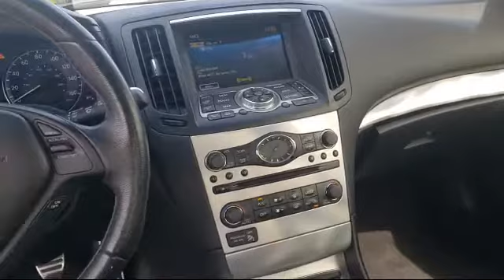2013 INFINITI G37 Sport Coupe Yuba City Oroville Roseville Sacramento Chico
2013 INFINITI G37 Sport Coupe Stock Number: P1650A Vin:JN1CV6EK7DM921919.